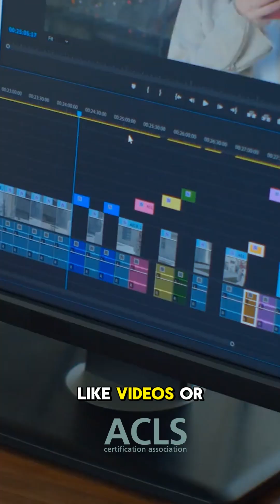What's Wrong with this Photo? Epic Fails in Pediatric Ventilation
Spot the mistakes! This Shutterstock photo of pediatric bag-mask ventilation is a disaster! From wrong hand positions to oversized masks, we break down what NOT to do in this 90-sec lesson. Perfect for medical educators and students! MedicalTraining PediatricCare HealthcareFails"